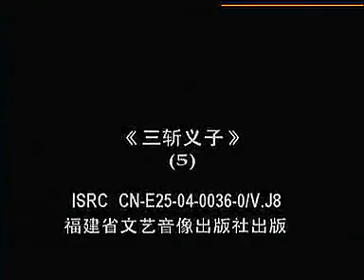芗剧《三斩义子》第五集#芗剧